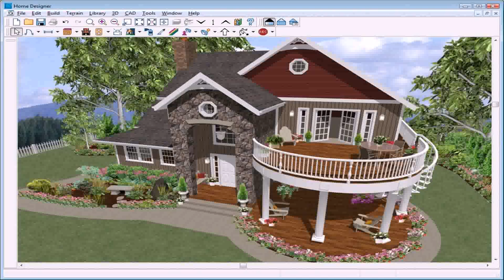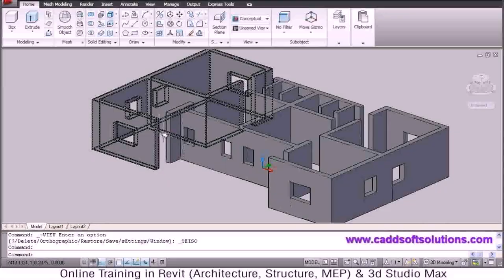Online House Plan Design In India (see description) (see description)